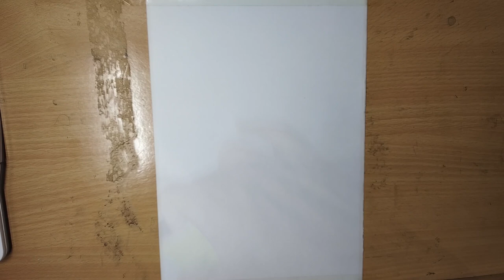Figurative watercolor painting of a Indian Fair || BFA EXAM COMPOSITION DRAWING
Figurative watercolor painting of a Indian Fair || BFA EXAM COMPOSITION DARWING

indian railway watercolor painting early morning,watercolor painting for kids,watercolor painting for beginners,watercolour painting,bfa painting entrance composition topics,how to draw fair scene in watercolor,watercolor human figure composition,watercolour,bfa art education composition topics,bfa printmaking composition topics,figure with watercolor,watercolor landscape,watercolour demonstration